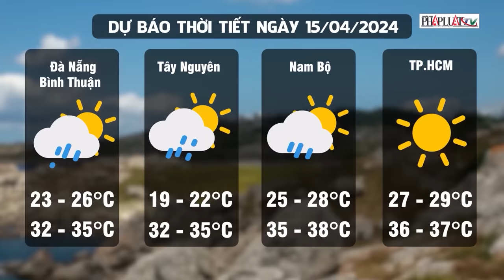Lập đàn cầu mưa: Đừng giống ‘buôn thần bán thánh’ - PLO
Thông tin một vị Tiến sĩ giới thiệu ông Lê Minh Hoàng, người có khả năng cầu mưa đang gây xôn xao dư luận. Mới đây PLO, thông tin sự việc “Làm rõ thông tin 'lập đàn cầu mưa' và khi nào TP.HCM có mưa”, “Người được đề xuất 'lập đàn cầu mưa': Tôi là thợ mộc, có 20 năm nghiên cứu về biến đổi khí hậu” về việc Tiến sĩ (TS) Nguyễn Hoàng Điệp, Giám đốc Trung tâm Dịch thuật, Dịch vụ văn hóa và khoa học - công nghệ (CTCS), vừa ký văn bản gửi Chi cục Thủy lợi TP.HCM giới thiệu ông Lê Minh Hoàng, người có khả năng cầu mưa đang gây xôn xao dư luận. Thông tin trên đã nhận được nhiều sự quan tâm của bạn đọc PLO.